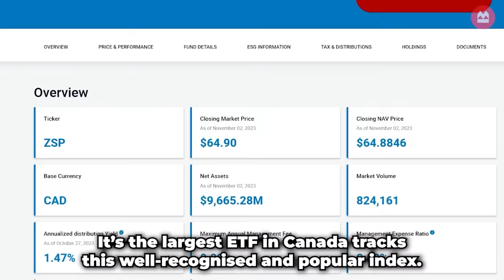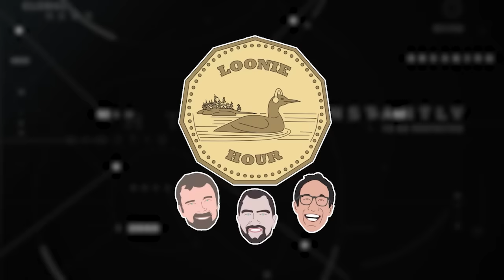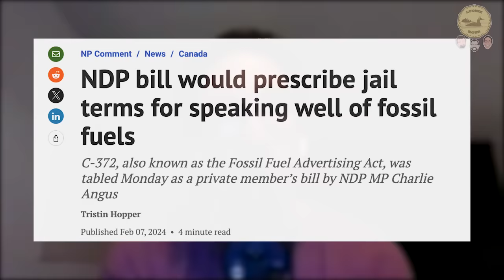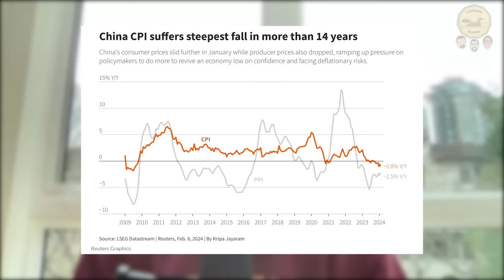Real Estate Crisis Brings Deflation to China - The Loonie Hour Episode 122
US jobs numbers come in hotter than expected, boosting bond yields higher. Jerome Powell speaks in 60-minute interview. Canadians could be jailed for promoting the benefits of oil and gas. China is experiencing deflation, deepening financial woes. Commercial property bust leaks into Europe.